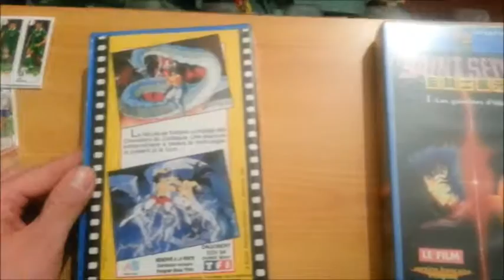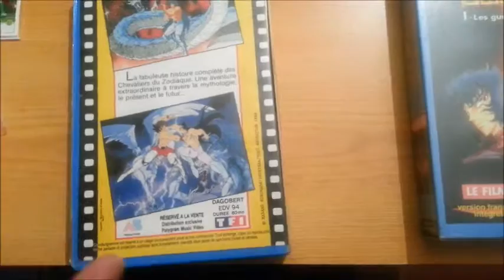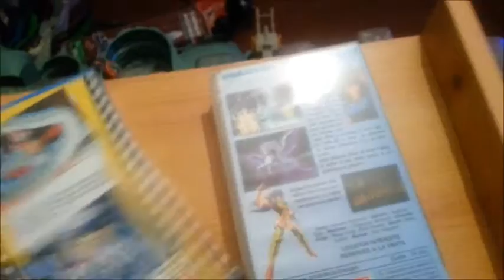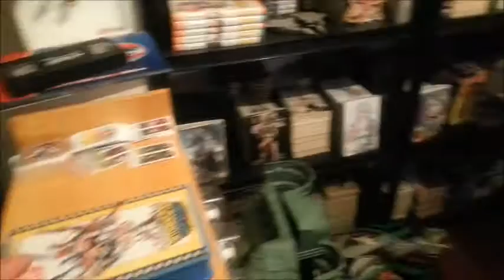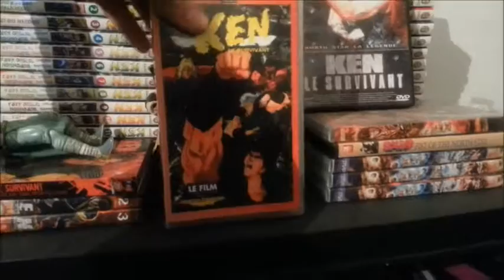3615 MY LIFE: SAINT SEIYA VHS ABEL